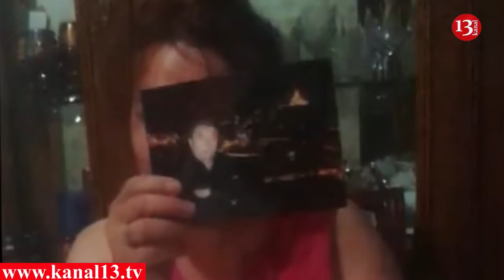"Cənab prezident 7 ildir ki, sizə müraciət edirəm, kömək etmirsiz- Biz erməni deyilik"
Kanal 13 İnternet televiziyasının whatsapp ünvanına növbəti vətəndaş şikayəti daxil olub. Məsələ ilə bağlı qarşı tərəfin də mövqeyini işiqlandırmağa hazırıq.